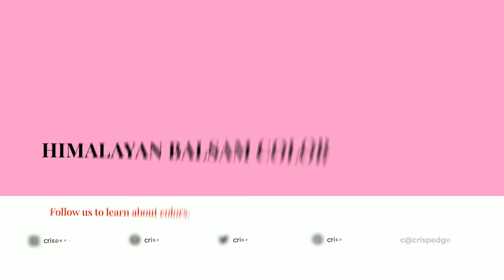Himalayan Balsam color ff99cc hex Cool Red color ff99cc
What color is Himalayan Balsam ? ff99cc hex, Cool Red color ff99cc

Hex ff99cc Color Code is also known as Himalayan Balsam color

Hex ff99cc Color code in RGB color code model is created after adding 100% red color, 60% green color and 80% blue color.
Hex ff99cc Color code in CMYK color (process color) code model is generated after subtraction of 0% cyan, 4% magenta, 2% yellow, 0% black.